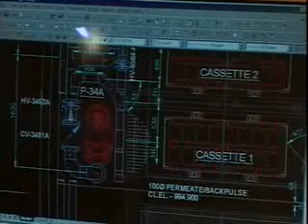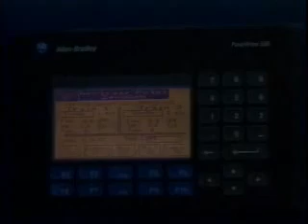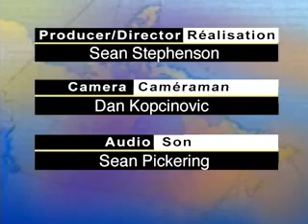Environmental Engineer Working in Canada